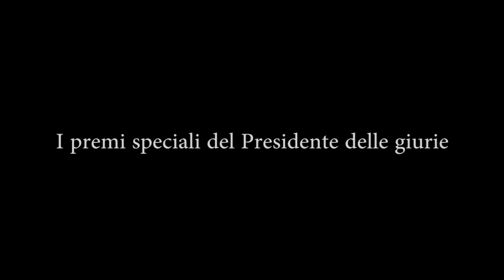Premio Bologna in Lettere 2020 Vanna Carlucci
Premio Bologna in Lettere 2020
I premi speciali del presidente di giuria
Vanna Carlucci
Nota critica di Francesca Del Moro